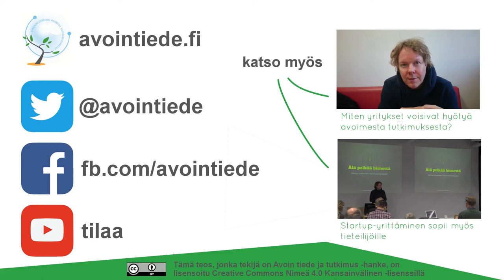Avoimuuden edistäminen tutkijoiden ja yritysten välillä - Sami Kuusela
Sami Kuusela Hupparihörhö Oy:stä kertoo kuinka miten avoimuutta tulisi edistää tutkijoiden ja yritysten välillä sekä kuinka molemmat osapuolet voi tästä hyötyä.